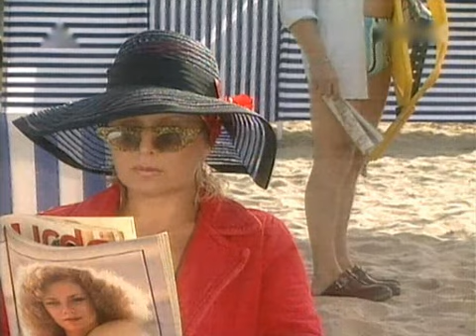Marek Hłasko - Drugie zabicie psa 2/5